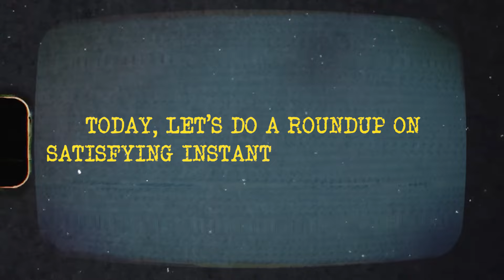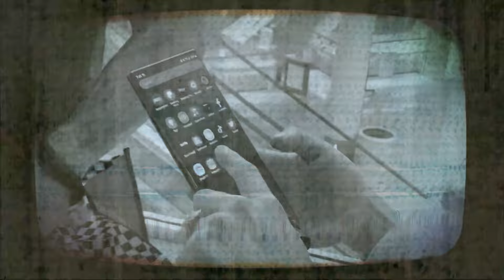41 Satisfying Instant Karma Moments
41 Satisfying Instant Karma Moments

Karma... may be served late, but it's a compulsory item for people who sign up for meanness in life! It doesn't matter how long it takes; karma always finds a way to balance the scales.
So, for those who think they can get away with treating others poorly, just remember—karma is always watching, and it never forgets an address.
Today, let's do a roundup on Satisfying Instant Karma Moments!